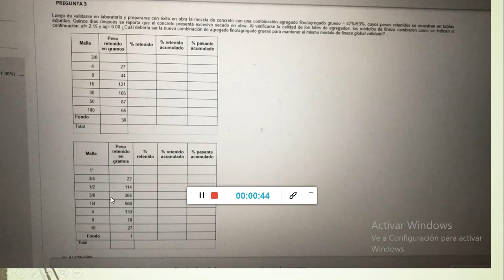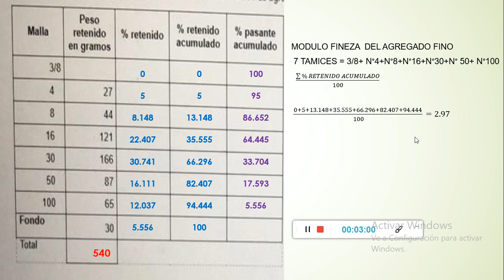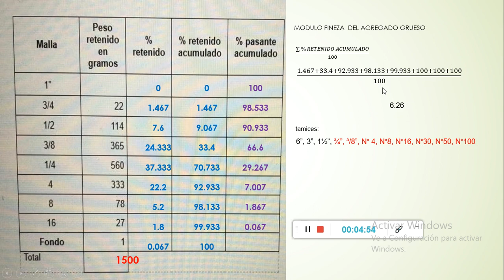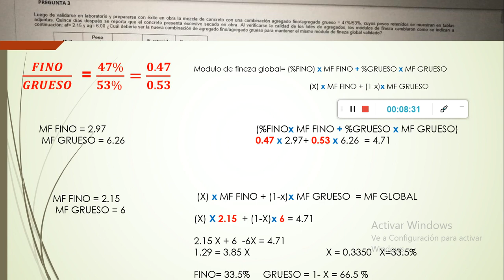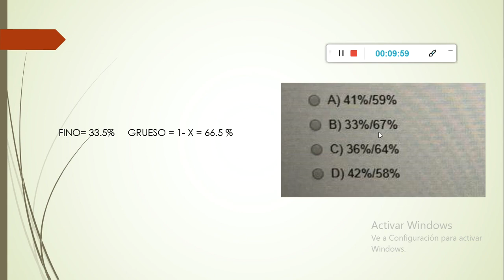Ejercicio 1 a pedido de la pc1 de tecnologia de concreto 2020 - modulo fineza global y granulometria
Este ejercicio he recibido el dia de hoy a las 12.30 am por mi correo, y espero haber sido claro y entendible, cualquier duda escribirme en los comentarios o al correo